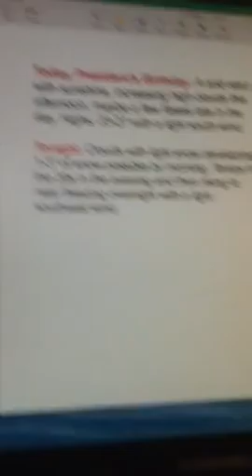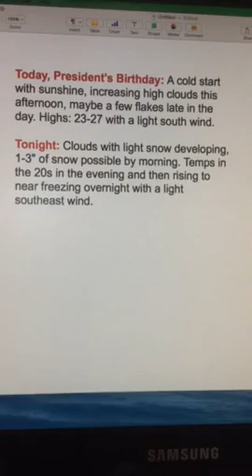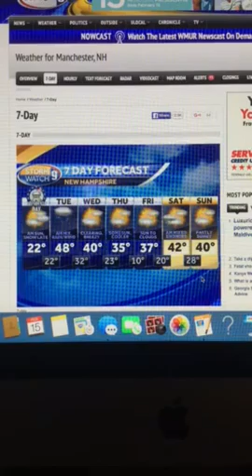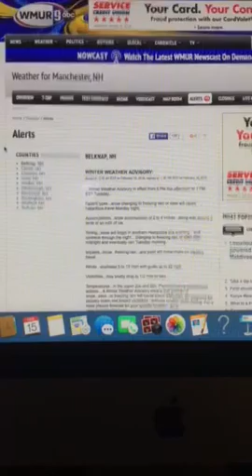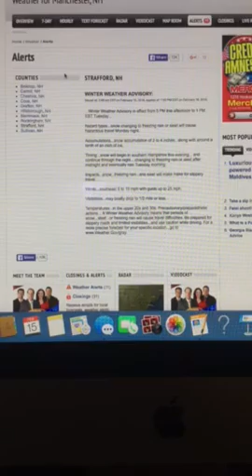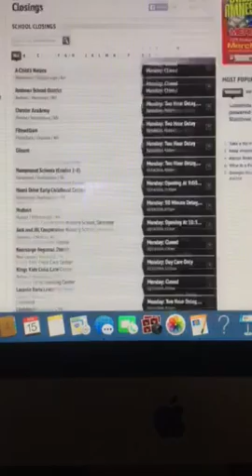Riley's Kingdom Of Weather